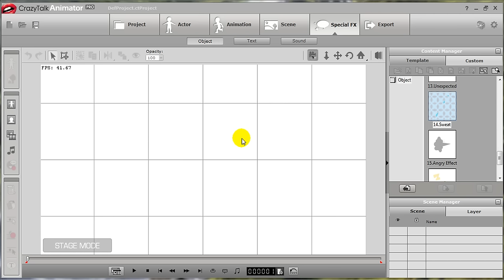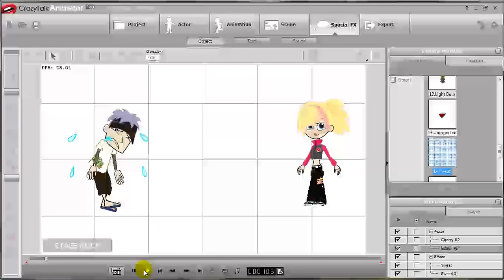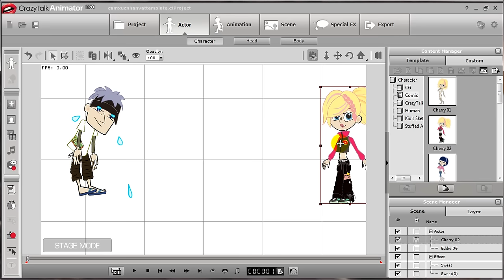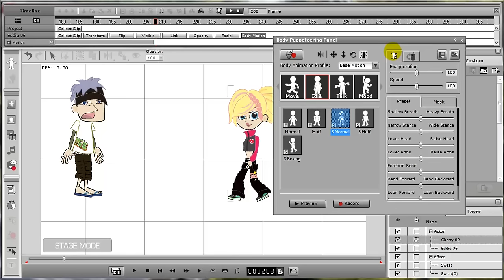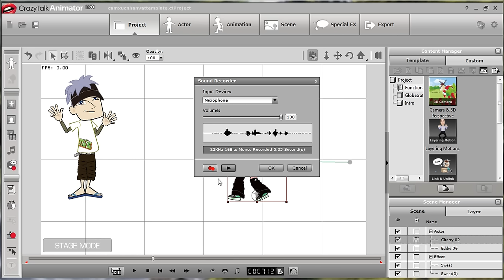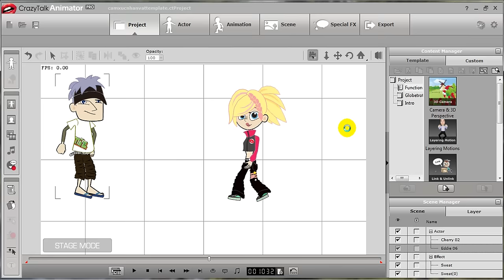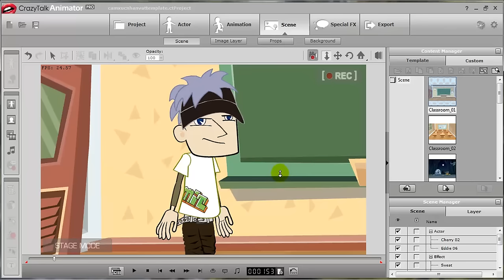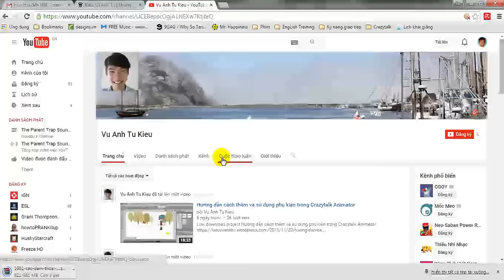Hướng dẫn tạo cảm xúc nét mặt cho nhân vật sử dụng template của Crazytalk Animator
Mua trọn bộ DVD khóa học Crazytalk Animator 3 từ cơ bản đến nâng cao tại